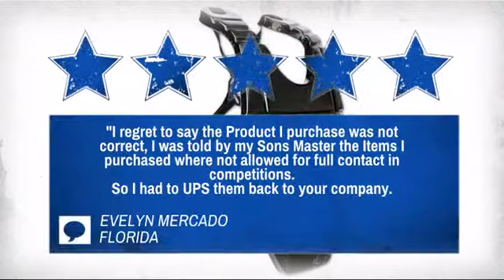ProForce Thunder Sports Body Guard / Chest Protector - MAEQD.com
If you check out the ProForce Thunder Sports Body Guard / Chest Protector at MAEQD.com today, you can use the following coupon code to get a special discount off your entire order.

Product Description:
The ProForce Thunder Bodyguard chest gear / hogu is designed to be
lightweight and flexible. The vinyl dipped foam construction allows the
chest guard to move with your body providing a greater range of motion that
the other body guards are not capable of.

Features:
* 3/4" thick vinyl covered foam gives protection over the entire chest,
sternum, top of shoulder, and kidney area.
* Specially sectioned to allow for a tight fit while not losing any mobility.
* Can be connected with one strap across lower back and two smaller straps at
middle of back.
Available in 4 colors:
* Black
* Blue
* Red
* White
Available in 5 sizes:
* X-Small
* Small
* Medium
* Large
* X-Large

Customer Reviews:
5 of 5 Stars: "I regret to say the Product I purchase was not correct, I was told by my
Sons Master the Items I purchased where not allowed for full contact in
competitions. So I had to UPS them back to your company. But I have to say,
the Return process has been very simple and Mr. Dustin Fennell responded to
my email right away. All am waiting for is my refund. Thank You, Evelyn " - Evelyn Mercado from Florida.